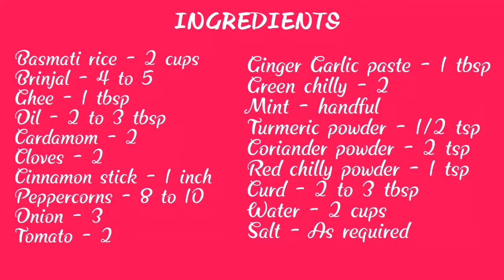கத்தரிக்காய் பிரியாணி | Brinjal Briyani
Weekend Vlog | A day in my life | Dukhan Beach | Eye Rock | Fashion show in the middle of desert